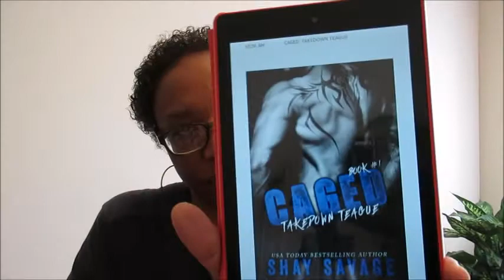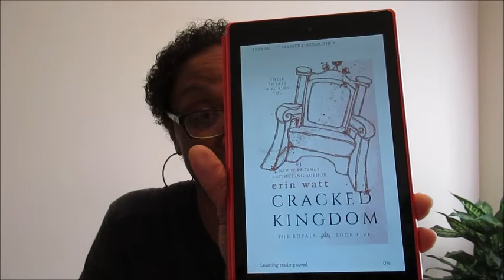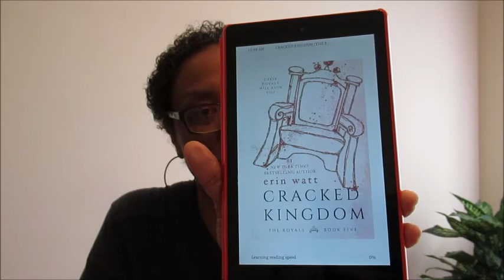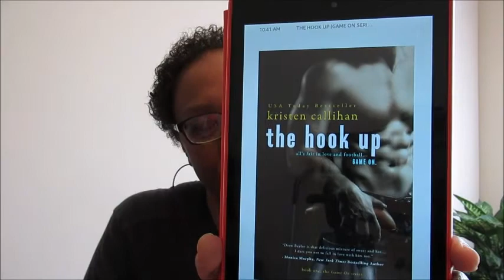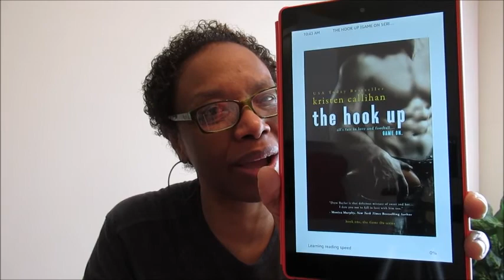AdoreR #64/ Kindle Books/#1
"And so being young and dipped in folly, I fell in love with melancholy."

Kindle Books
Shot On Gold by Jaci Burton, Sports Romance, Sample
Caged by Shay Savage, Sports Romance, Sample

Cracked Kingdom by Erin Watt, YA Contemporary Romance
The Hook Up by Kristen Callihan, YA Sports Romance
City Under Siege by R.J. Prescott, Contemporary Romance
From Lukov With Love by Mariana Zapata, Sports Romance

"Keep Reading Those Romances"/ My Friends..